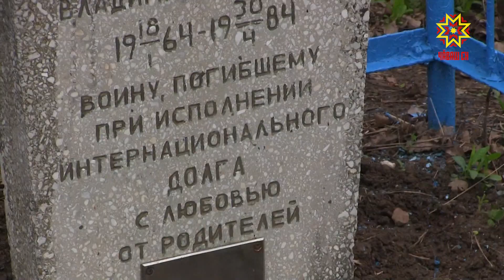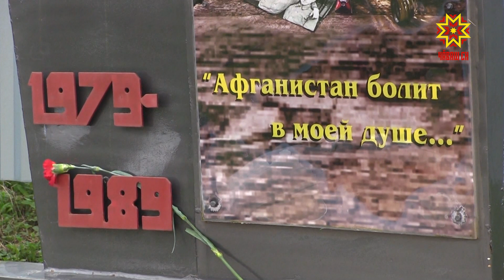Паттăрсем асран тухмаççĕ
Тĕрлӗ халӑх туслăхӗ хĕсмет вӑхăтĕнче Афганистанра çирĕпленнĕ. «Чӗрӗ юлсан Афган вӑрҫинче пуҫ хунӑ чӑвашсен вил тӑприсем патне ҫитетӗпех, вӗсене пуҫ таятӑпах», – ҫапӑҫу хирӗнче юн юхтарса выртнӑ чухне ҫапла шухӑшланӑ Нурсултан Шарипов. Унтанпа 40 ҫула майлă иртнĕ. Инҫе ҫула кӗскетсе Узбекистанра пурӑнакан каракалпак ҫынни Анатолий Хмыт çыравçă тăрашнипе Чӑваш Ене ҫитрӗ.
Историе аса илес пулсан 1984-мĕш ҫулта ака уйӑхӗн 30-мӗшӗнче Хазара Панджшер ту хушӑкӗнче Совет ҫарне моджахедсем ҫавӑрса илнӗ. Хӗрӳ ҫапӑҫура Элӗк тӑрӑхӗнчи Ишпарайккӑри Олег Прокопьевӑн, Каҫал енчи Хирти Явӑшри Игорь Гавриловӑн, Канашри Владимир Михайловӑн пурнӑҫӗ татӑлнӑ. Çак хирĕç тăрура Нурсултан Шарипов та, Анатолий Хмыт çыравçă та хутшăннă. Вӑрҫӑ вучӗ витӗр тухнӑ паттăрсем виçĕ салтак вил тăприне çитсе пуç тайрĕç.
АНАТОЛИЙ ХМЫТ: «1984 мĕш çулта Афганистанра Панджшер операцийĕ пуçланчĕ. Çав операцинче Хазара ущельинче 682-мĕш полкăн 1-мĕш батальонĕ çапăçса вилчĕ. Çав çапăçура пирĕн чăваш ентешĕсем те пулнă. Эпĕ вĕсемпе паллашнă. Игорь Гавриловпа уйрăмах операцине кĕриччен. Çавăнпа та вĕсем çинчен эпĕ халь кĕнеке çырма пуçларăм. Кĕнеке çырнă май тĕпчев ĕçĕсем ирттертĕм".
Анатолий Дмитриевич ентеш-паттăрсем пирки паян нумай пĕлет. Кашнийĕн çинчен пĕр чарăнми каласа пама пултарать.
АНАТОЛИЙ ХМЫТ: «Тусем çинчен çапăçу вĕçленнĕ чухне душмансем ана пуçланă, çав душмансем пирĕн аманнă салтаксене пынă май пере-пере пăрахнă. Володя Михайлов патне çитнĕ. Вĕсем çитес умĕн Володя Михайлов тăрса ларнă. Вара çак душмансене пĕтерес тесе хăйне тата душмансене вĕлернĕ".
Çавăн пекех хăй кӳлепипе маларах асăннă çапăçура тӳрех 3 çынна çăлса хăварнă Нурсултан Шарипов Шупашкарти 18-мӗш вӑтам шкулта вӗренекенсемпе тӗл пулчĕ, вăл чӑвашсен паттӑрлӑхӗпе мӑнаҫланнине палӑртрӗ. Ку тӗлпулу Анатолий Хмыт писатель черетлӗ кӗнеке ҫырма пуҫланипе те ҫыхӑннӑ. «Хазара» ятлӑскер шӑпах Афган вӑрҫинче паттӑрлӑх кӑтартнисен кун-ҫулне сӑнлать. Чӑн ҫапӑҫусене тӗпе хунӑ хайлав вулакан патне кĕçех çитмелле.